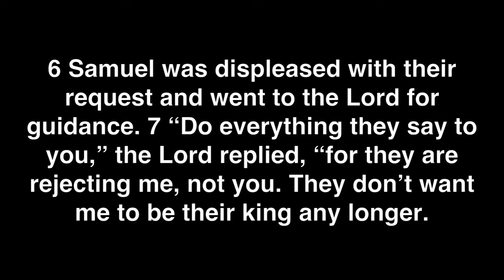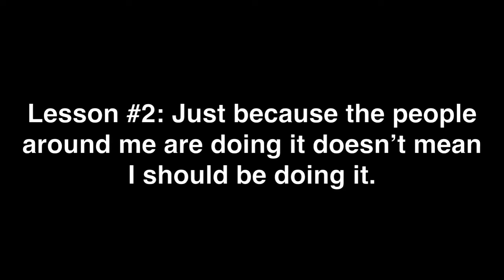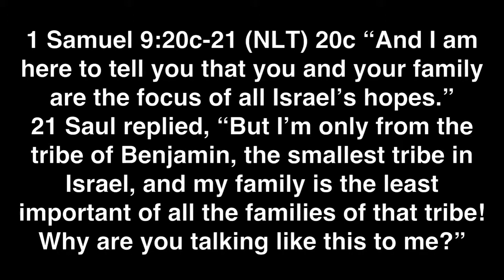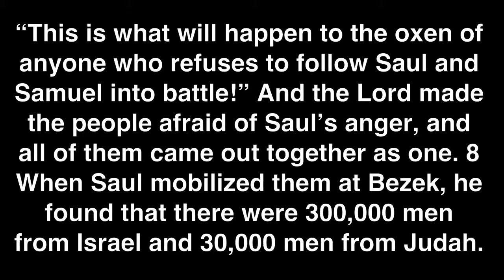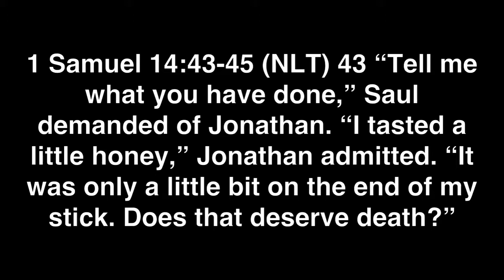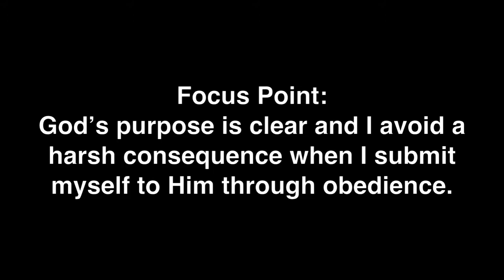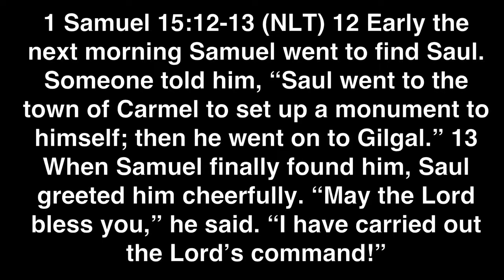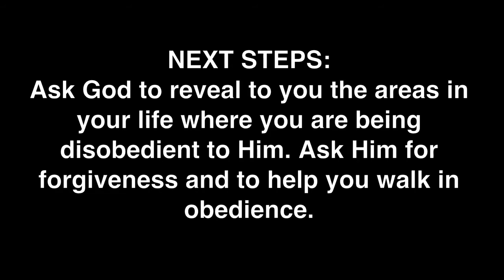Lessons From A Fallen King Part 1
Thank you for tuning in to today's message, Lessons From A Fallen King, Part 1: The Consequence of Disobedience with Pastor Devin Turner. We pray this message has blessed and challenged you as you pursue God's dreams for your life!